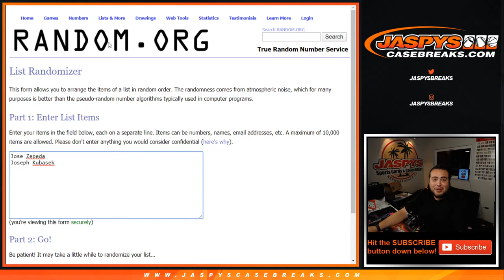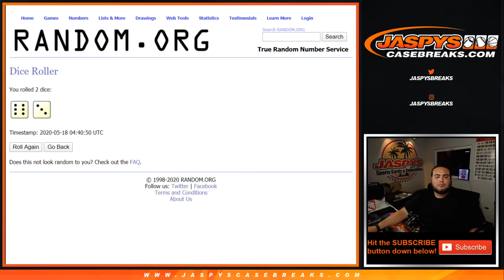SUN. 5/17 - RANDOMIZER FOR $100 IN BC 2019 NT FOOTBALL 2-BOX 1/2 CASE BREAK #3 *PYT*